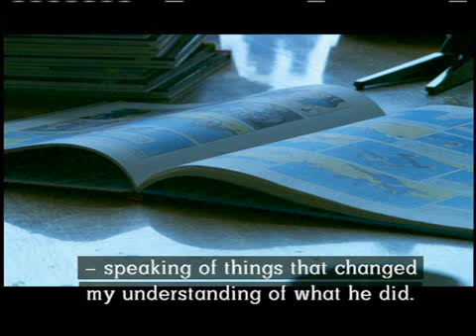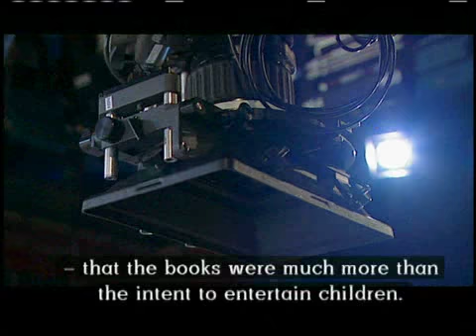Tintin and I - Trailer - POV | PBS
Film clip: Why does the comic strip The Adventures of Tintin, about an intrepid boy reporter, continue to fascinate us decades after their publication? "Tintin and I" highlights the potent social and political underpinnings that give Tintin's world such depth, and delve into the mind of Hergé, Tintin's work-obsessed Belgian creator, to reveal the creation and development of Tintin.

American Documentary, inc.
Director: Anders Østergaard
Executive Producer, P.O.V.: Simon Kilmurry